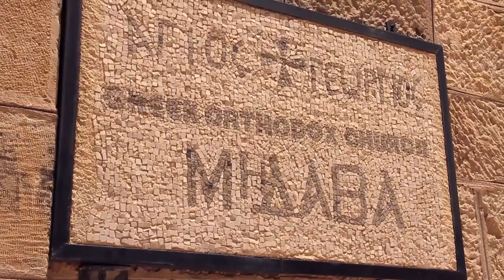La Terrasanta di Giordania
La Giordania è un Paese oggi a maggioranza musulmana, ma aperto e tollerante. Non a caso è la culla delle tre principali religioni monoteiste del mondo, che hanno lasciato la loro impronta nella storia e nell'architettura di questa terra dalla grande spiritualità.